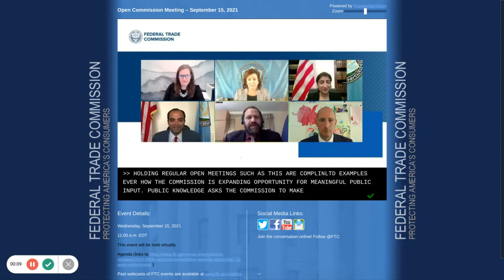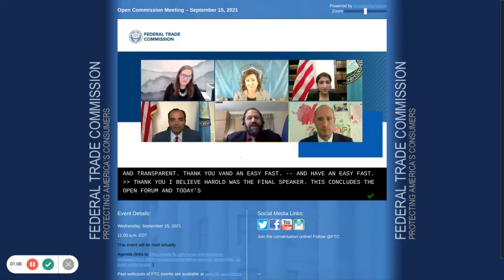Senior Vice President Harold Feld Comments at the FTC Open Meeting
Senior VP Harold Feld comments at the September 15, 2021 FTC Open Meeting about reforming the FTC complaint process.